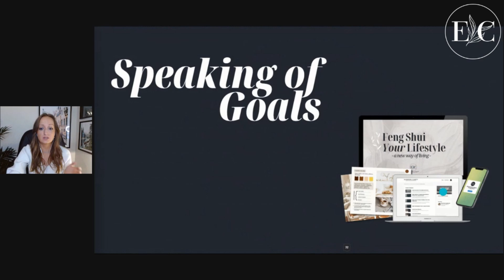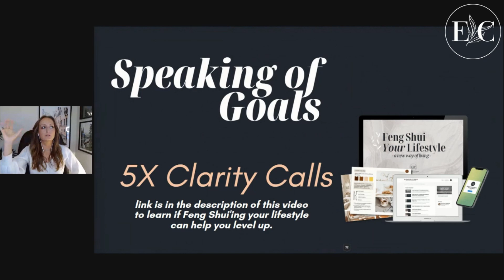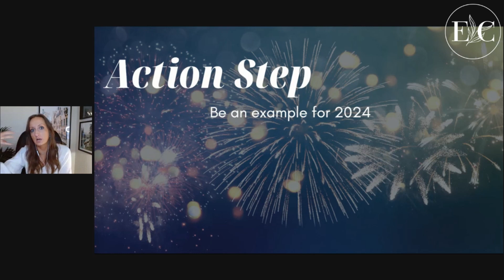July 2023 Feng Shui Analysis with Flying Star and Cures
If you want to multiply your efforts so you turn that stagnation into ease and flow state, heads up!

Introducing a dynamic shared experience, with Feng Shui as the catalyst!

For the first time I’m I am going to be guiding a select group of women, who seek continued success, through how the DIY program Feng Shui Your Lifestyle.

Normally a self paced course - I’m listening to those of you who thrive on accountability and are boosted by small groups.

If you’re done struggling with:
- stagnation
- decision fatigue
- and figuring it out alone

Give us 5 weeks (about 1hour each week to apply the Feng Shui and 1 hour for group Clarity Calls).

and you will no longer:
- be wondering what steps in life to take next
- be desperate for motivation
- feel overwhelmed by decision fatigue when it comes to “fixing” your energy blocks

Doors close July 7th!

Want more Feng Shui?! Check these out ➡

✨SUBSCRIBE and hit the notification bell if you're someone who's ready to enJOY the journey of life on the way to your destinations - you'll be alerted every time new Feng Shui & mindset tips are shared!

✨(Free!) Want to know your Personal Energy number (Ming Gua) and Personal Element so that you can apply tips you hear from the videos?